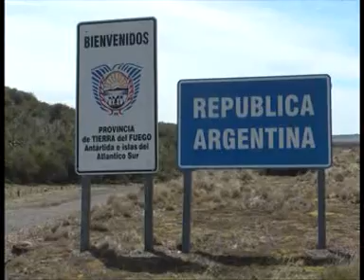PASO INTERNACIONAL BELLA VISTA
El Gobierno provincial, a través de la Dirección Provincial de Vialidad, concluyó las obras relacionadas con la habilitación del paso internacional Bella Vista, realizando un trabajo de señalamiento que abarca unos 70 Km en la ruta complementaria B desde el límite con Chile hasta la ruta Nacional Nº 3, como así también el perfilado de calzada en la misma zona.